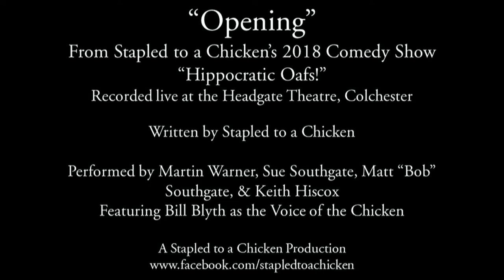Hippocratic Oafs! - Opening Sketch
The stand-up introduction section from Stapled to a Chicken's 2019 summer show; "Hippocratic Oafs!".

Stapled to a Chicken discuss the four humours, a first-aid course, and vaccinations whilst trying to figure out the meaning of this show’s title.

Featuring Martin Warner, Sue Southgate, Matt "Bob" Southgate, and Keith Hiscox. Also featuring Bill Blyth as the Voice of the Chicken.